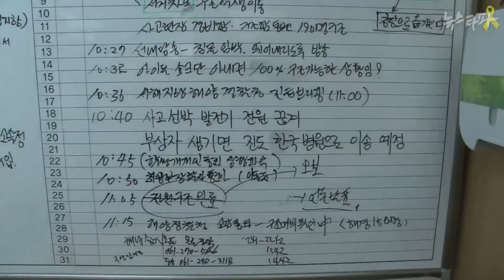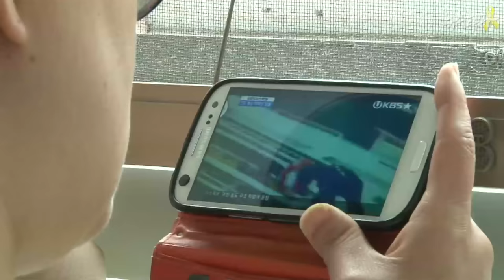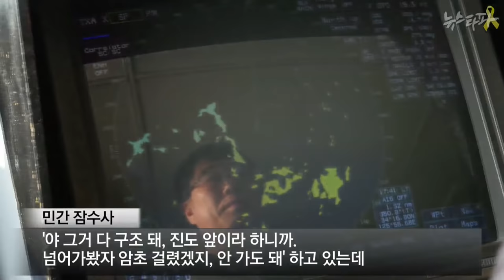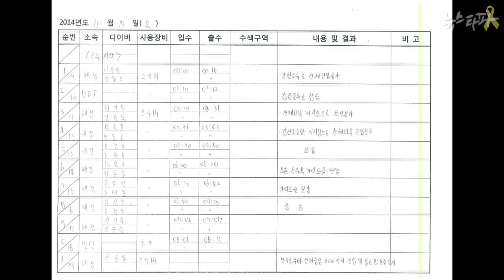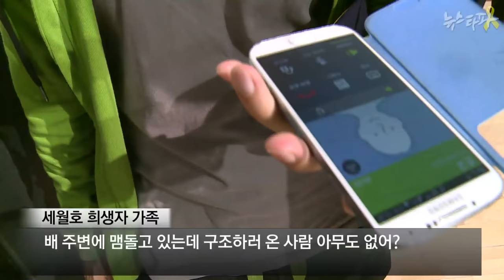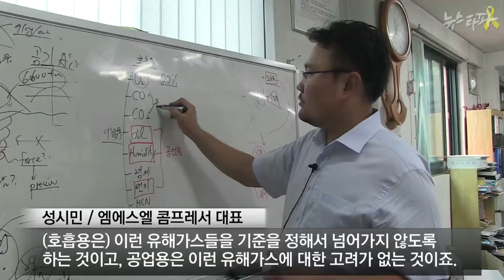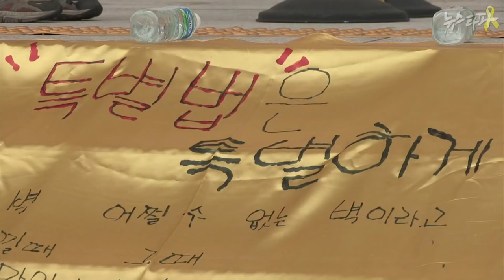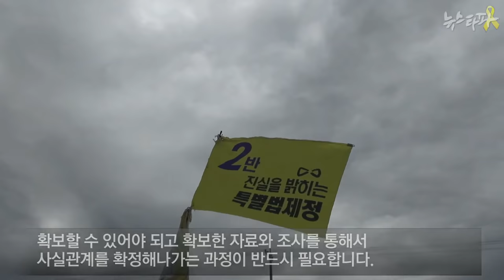뉴스타파 - 세월호 골든타임, 국가는 없었다(2014.7.24)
2014년 4월 16일 세월호 참사가 발생한 시각으로부터 72시간.

구조의 골든타임이라는 이 시간 동안 대한민국이라는 국가는, 그리고 정부는 과연 어디에 있었던 것일까?

뉴스타파는 '세월호 가족대책위원회', 세월호 참사의 진실을 기록하는 '416기록단'과 함께 어떻게 3백 명이 넘는 사람들이 아무런 구조도 받지 못하고 생명을 잃을 수 밖에 없었는지를 재구성하고자 한다.

※알립니다.
뉴스타파는 본 다큐 영상 5분30초 부분에 있던 “바다에서는 어떤 이유에서인지 해경이 어선의 접근을 가로막았다”는 내레이션과 “어선들을 통제해, 어선들. 어선들을 퇴거시키라고.” 말한 해양경찰 관계자의 육성 녹음 등 10초 분량을 삭제했습니다. 해당 내용은 참사 당시 해경이 어선들의 구조 행위를 방해했다는 주장을 담은 것이지만 추후 취재 결과 근거가 박약한 것으로 확인되었기 때문입니다.
뉴스타파가 민간 음성분석 전문기관에 감정을 의뢰한 결과, 해경 관계자의 육성은 퇴거를 지시한 것이 아니라, “어선들에 편승해 어선들, 어선들에 편승시키라고.”였던 것으로 확인됐습니다. 편승은 ‘남이 타고 가는 차편을 얻어 탐’을 뜻하는 말로 세월호 참사 당일 해경 TRS(주파수공용통신) 교신기록에 수십 차례 등장하는 등 해경이 일상적으로 쓰는 용어입니다.
또한 2020년 2월 27일 방송된 [영상타임라인]‘세월호 구조참사 110분의 기록’ 영상 중 01:29:54에 사용된 사고 당시 영상 속에는 “어선들에 편승시키라고.” 한 해경 관계자의 발언 이후 해경 고무보트에 타고 있던 세월호 승객이 인접해 있던 어선에 옮겨 타는 모습이 포착돼 있습니다.
뉴스타파는 이같은 사실관계를 확인한 뒤 2020년 12월 29일 문제의 영상을 삭제했음을 알려드립니다.